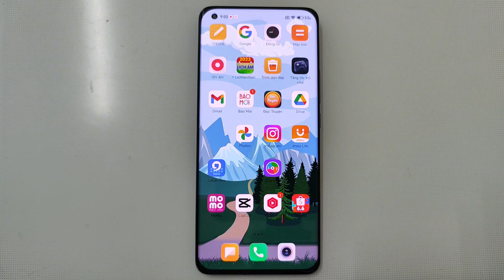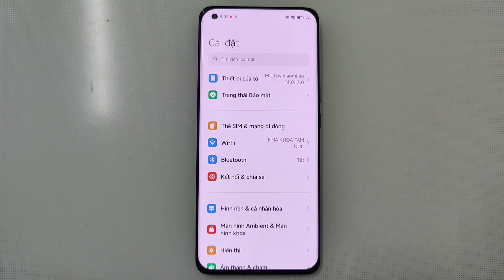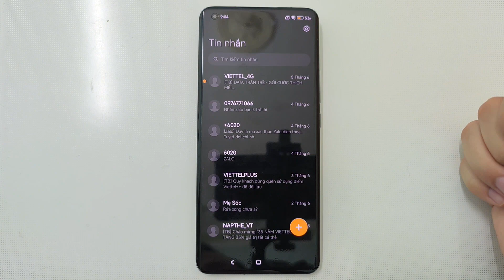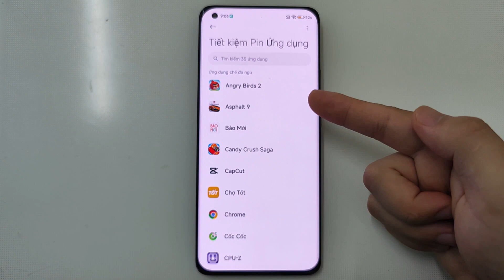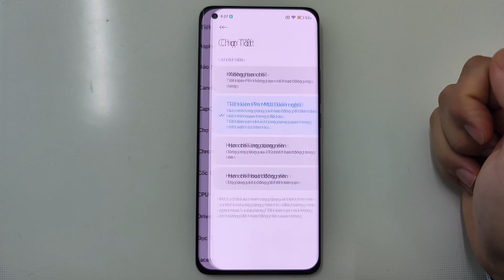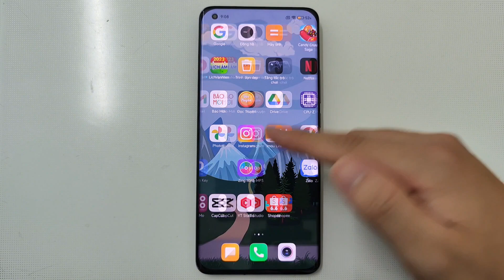Cách Tiết kiệm pin 🔋 trên điện Thoai Xiaomi